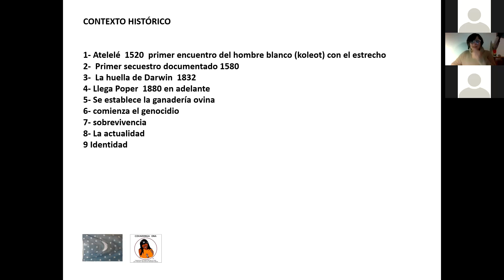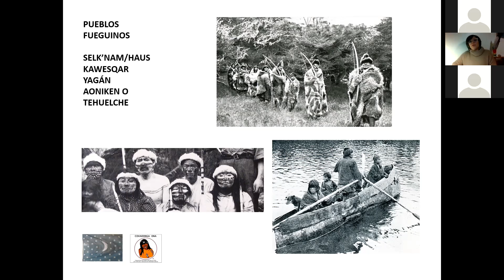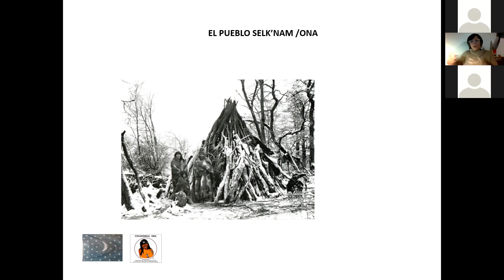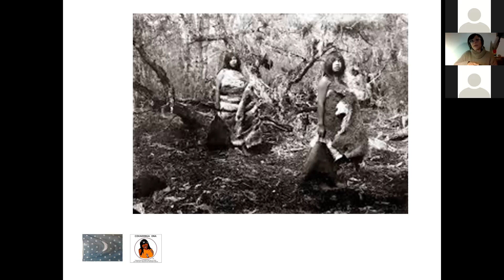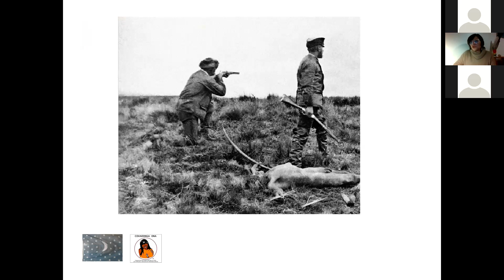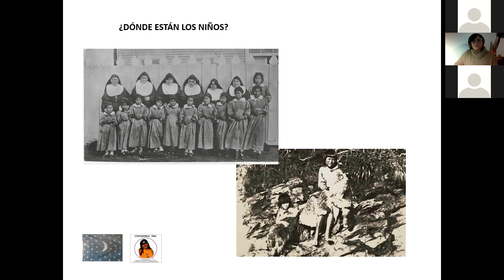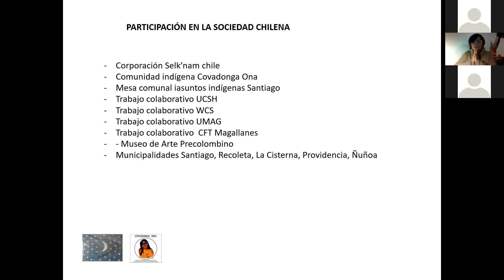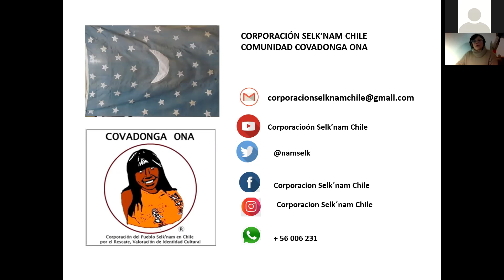Charla "Sobrevivencia, Resistencia e Identidad del pueblo Selk'Nam" - Hema'ny Molina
Charla impartida por Hema'ny Molina, presidenta la Comunidad Selk'Nam Covadonga Ona.
Realizada el 25 de junio de 2021, en el marco de las CharlasPueblosIndígenas, gracias a la gestión de la Dirección de Desarrollo Comunitario de la Ilustre Municipalidad de Ñuñoa, a través de los Departamentos de Cultura, Patrimonio y Turismo; Departamento de la Juventud y Departamento de Inclusión y No Discriminación.